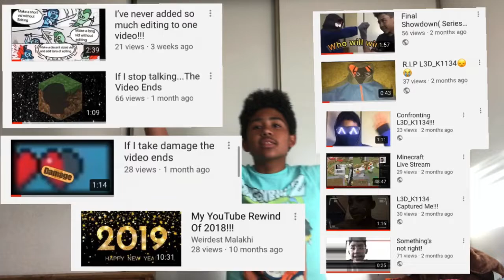Random Compilation, cuz I haven’t made a video in a while